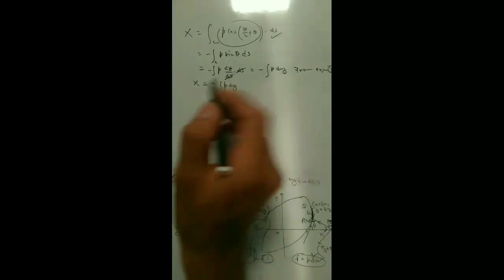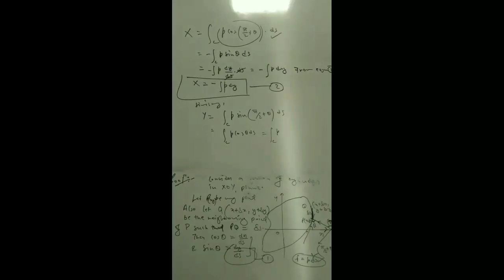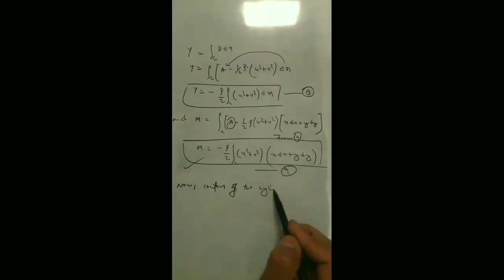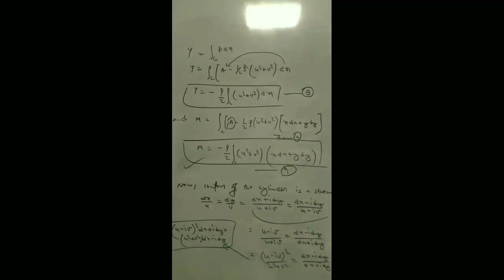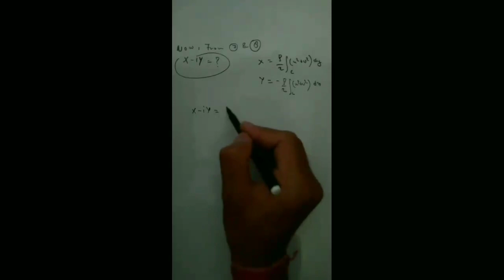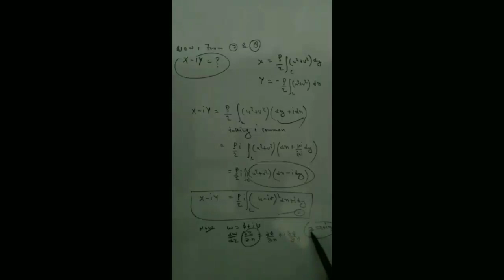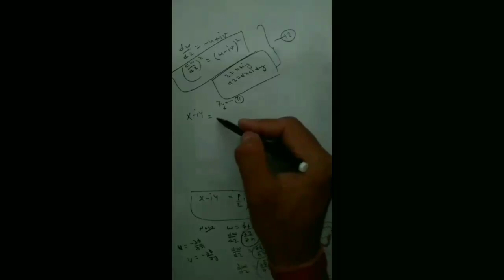Blasius_Theorem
very important theorem in terms of examination point of view
Bernauli principles,concept